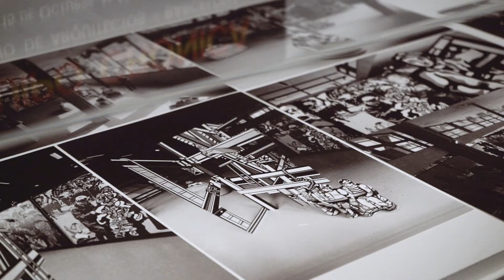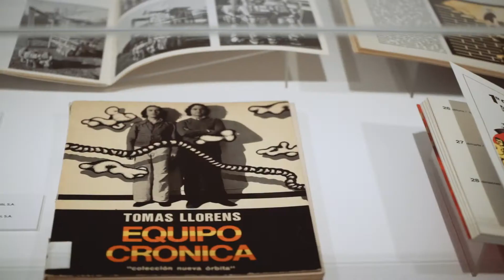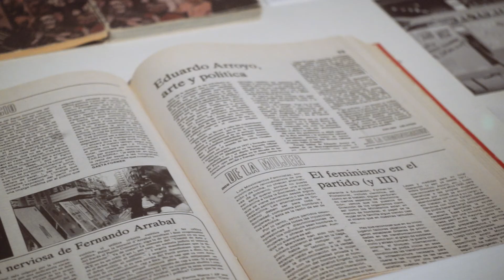Exposicions | Caso de Estudio: Equipo Crónica. Mirándose en el espejo de la vanguardia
El IVAM ofrece una exposición de EquipCrónica en la que a través de una selección de obras muestra los paralelismos e influencia de la obra y pensamiento del artista Fernand Léger.